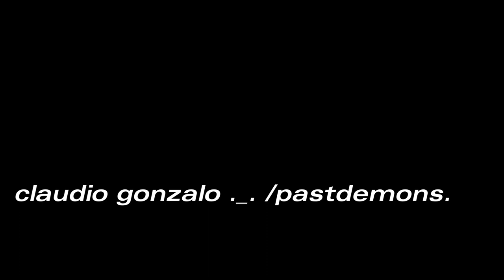a part 2 2007